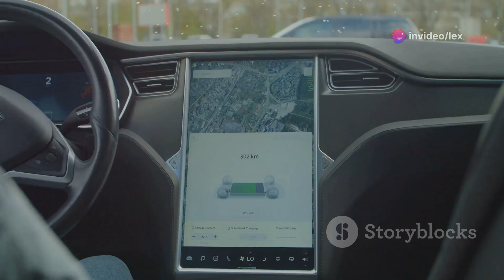Is Tesla regaining it's lost popularity from Nvidia